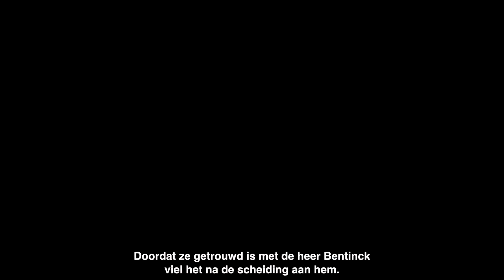Kasteel Doorwerth - Dag van het Kasteel 2018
Een verborgen verhaal uit kasteel Doorwerth. Kasteelvrouwe Carine onthult het verhaal van een markante bewoner.

Alle kastelen en buitenplaatsen herbergen een schat aan verhalen. Befaamde verhalen, maar ook een heleboel verhalen die minder bekend zijn bij het grote publiek. Daarom is Verborgen Verhalen Verteld het thema van Dag van het Kasteel 2018.

Bezoek 21 mei Dag van het Kasteel!

Muziek: Dexter Britain